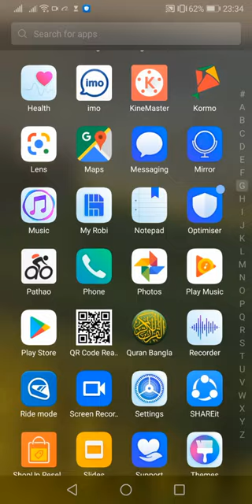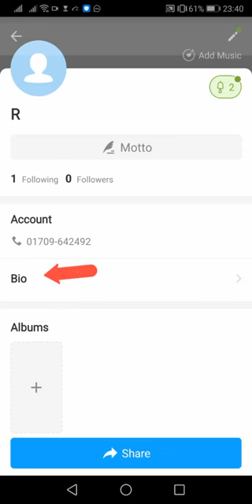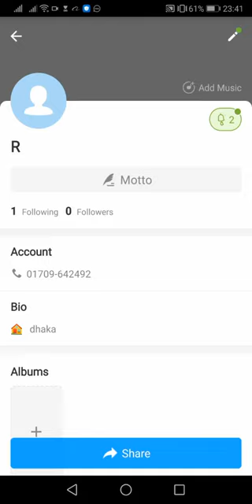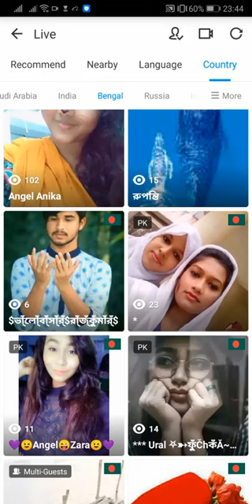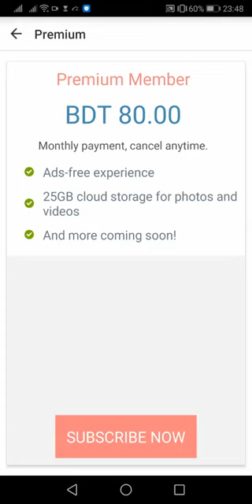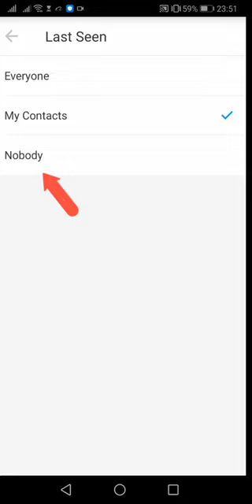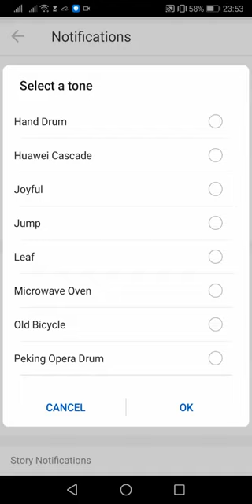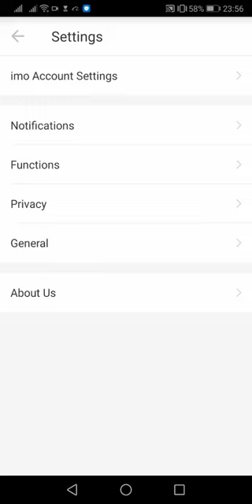imo দশটি গোপন সেটেটিং | যা জানলে আপনি অবাক হয়ে যাবেন | secret setting of imo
imo দশটি গোপন সেটেটিং
secret setting of imo
imo details
imo ticks